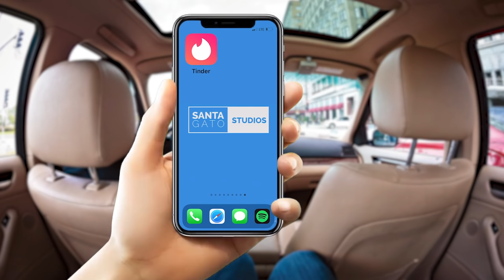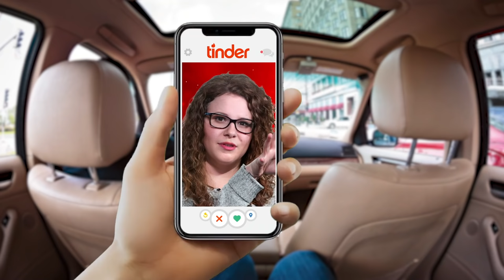The Celebrity Tinder Guessing Game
Players must guess which "disguised" celebrity is behind each of these Tinder profiles. The player with the least amount of correct answers must eat The World's Hottest Cheeseball.